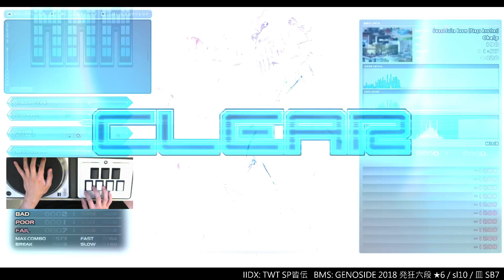▼0- Sweet Suite Room [7keys Another] EXHARD CLEAR AAA｜発狂BMS